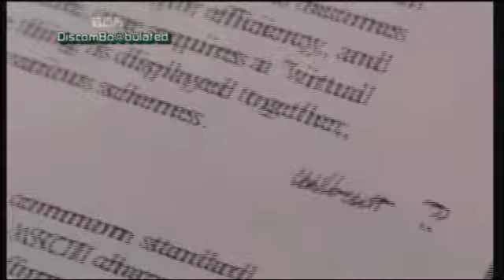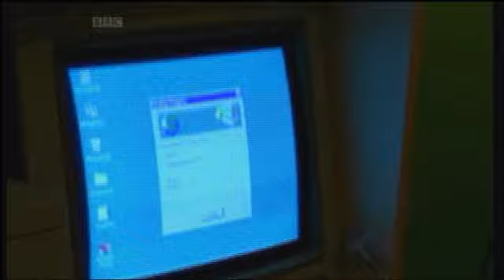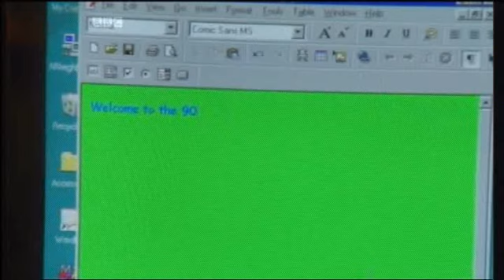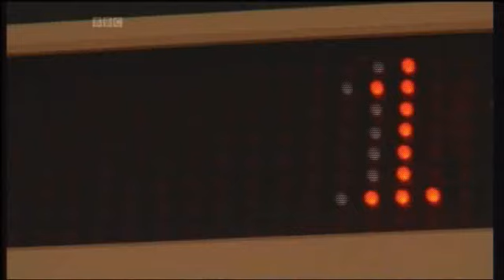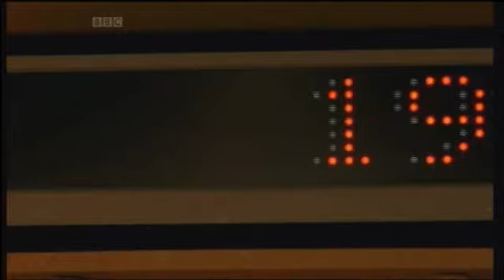Electric Dreams || The 90's || 5*6 || HQ